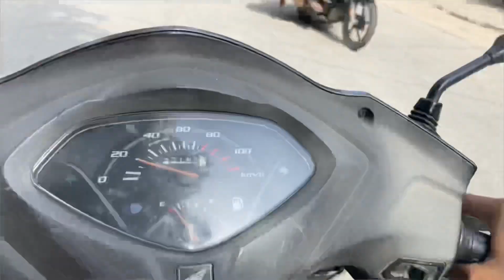Murghi ne chooze ko mar dia 😭 | Full day diet plan for my Chickens - Vishal&Kajal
Full day diet plan for chickens
Chickens care in summer
Chickens food im summer
Murgho ko diet me kya kya khilaye
Kurgho ko khane ke liye kya kya de
Murgho ki care in summer
Murgho ka full day diet plan in summer
Best diet for chickens
Chickens fever treatment
Chicks fever treatment
Chooza beemar ho jaye toh kya kre?
Chooze ke fever ke ilaz
Chooza pankh neeche kar ke ghoome ka ilaz
Chooza pankh latka de ka ilaz